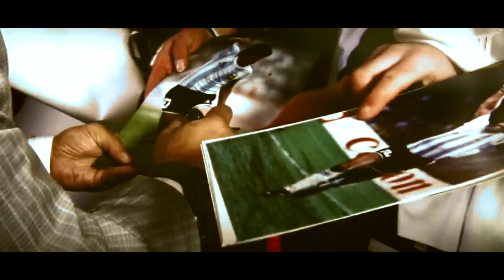Mi Capitán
El más grande, no le mientan a los pibes. Te amo eternamente, Diego Armando Maradona.

Canción: Héctor Bracamonte - Mi Capitán

Las Pastillas del Abuelo I Qué es Dios? Video Oficial
¡¡Leo Messi Va a Ganar Su Último Mundial (QATAR 2022) !!
El MUNDIAL de QATAR 2022 🇶🇦 | 💲😱 ¡INCREÍBLE! ⚽💰
Perú 0 vs. Argentina 2 | Eliminatorias Qatar 2022 - Fecha 4
¡LLEGÓ MESSI! LA SELECCION ARGENTINA LLEGÓ A PERÚ Y ASI LO RECIBIERON
¡Messi no conquistó la copa del mundo Rusia 2018 y está deprimido!
Diego Maradona Top 50 Amazing Skill Moves Ever | Is this guy the best in history? D10S